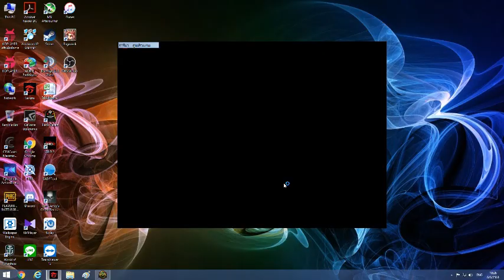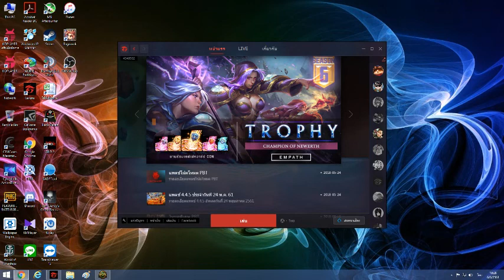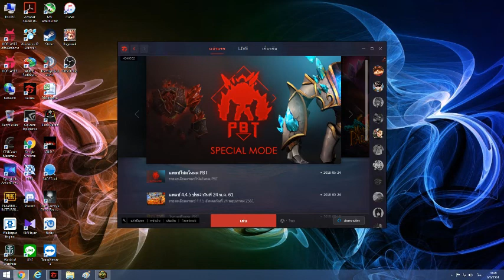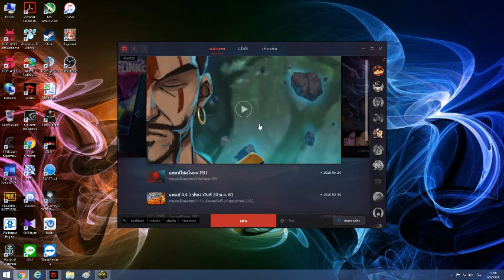HON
GPU: GeForce GTX 760
CPU: Intel(R) Core(TM) i5-4570 CPU @ 3.20GHz
Memory: 8 GB RAM (7.46 GB RAM usable)
Current resolution: 1920 x 1080, 60Hz
Operating system: Microsoft Windows 8.1 Pro